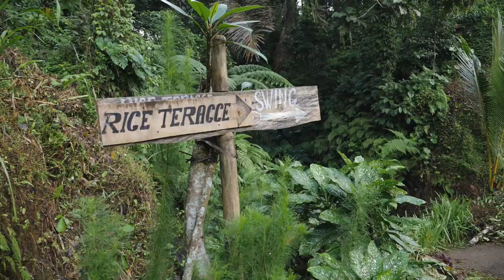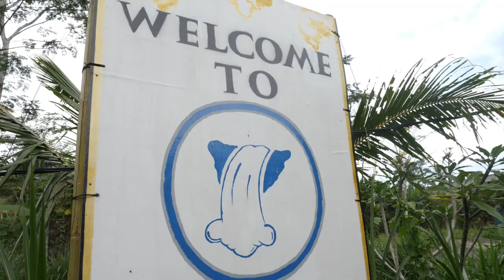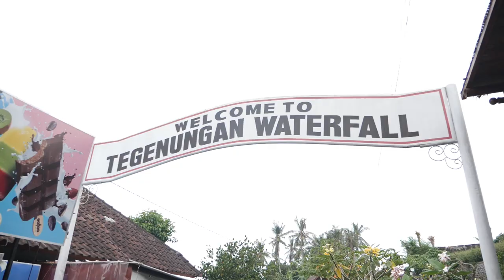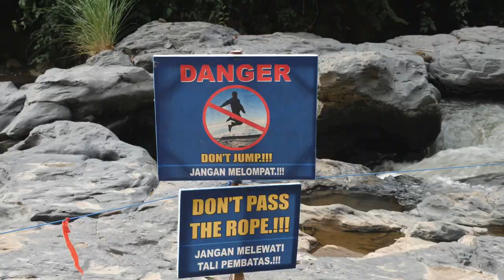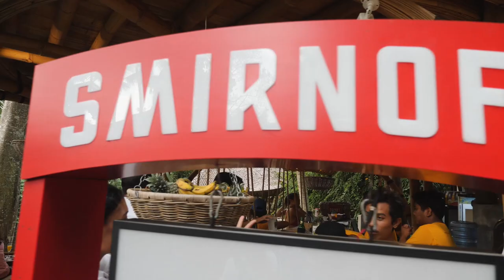I CAN'T BELIEVE THERE IS NO ONE HERE | Bali's Best waterfall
I absolutely loved visiting all the waterfalls around Bali but it doesn't feel the same with so many tourists. So today I went off the beaten track and found a beautiful waterfall all to myself.
I also ventured all the way up to amed beach stopping at a few more waterfalls and rice terraces along the way.